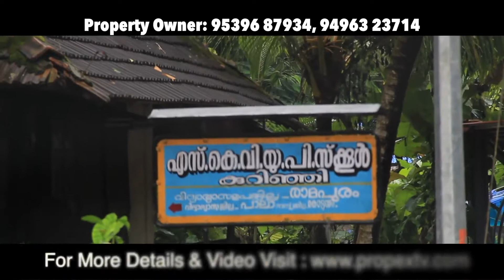SOBIN KTM 22 08 2017 AKHILESH 20170829{Jc Group}{Property Add}07 09 171049 AM